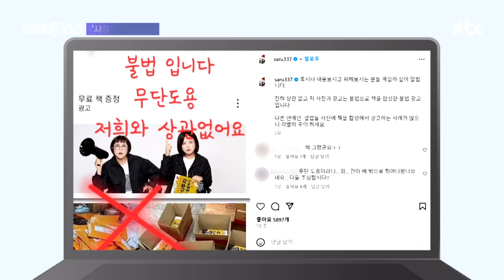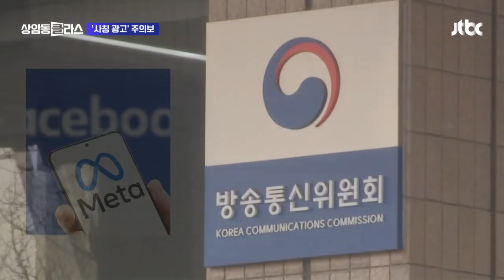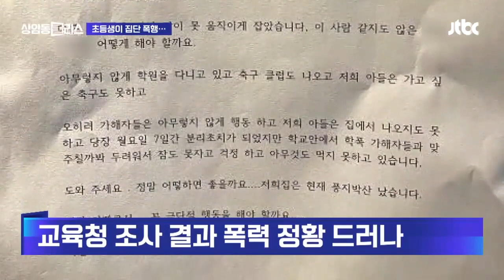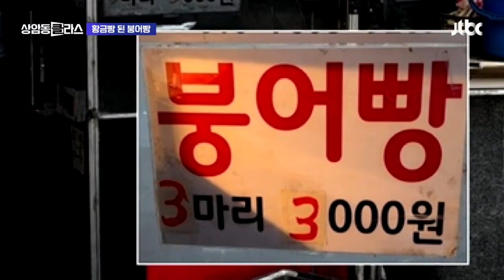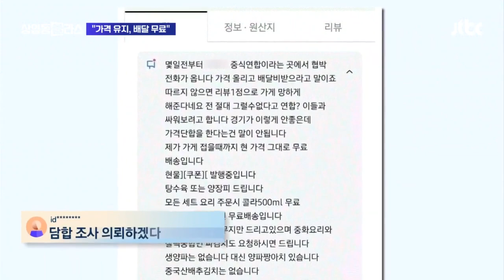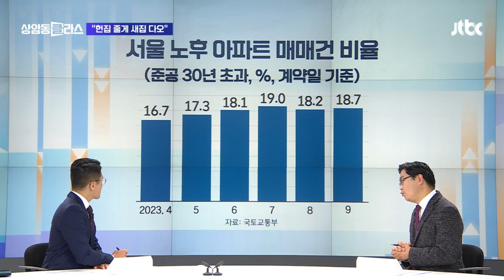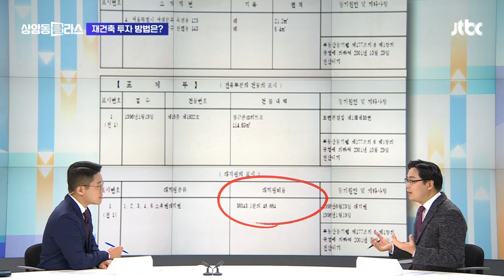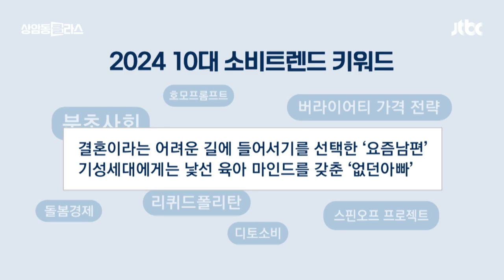[다시보기] 상암동 클라스｜"몸에 올라타 목 조르고…" 초등생 집단폭행 피해자 부모 분노 (23.10.23) / JTBC News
0:00 송은이·백종원도 당했다…'리딩방' 이용된 유명인사들
​​​​​​​07:17 김승희 초3 딸, 또 다른 '학폭 사건'…당시 학폭위는 안 열려
​​​​​​​13:46 알몸 문신 남성 행패…테이저건 한 방에 통나무처럼 '쿵'
​​​​​​​19:50 '헌집 줄게 새집 다오' 재건축 투자 방법은?｜김인만 부동산연구소장 [머니 클라스]
​​​​​​​35:01 수백마리 새떼 허공서 '빙빙'…한 마을에서 목격된 장면 [월드 클라스]
​​​​​​​36:58 "우리 아가" 헤어진 새끼 품에 '꼬옥'…침팬지 감동의 모성 [월드 클라스]
​​​​​​​38:32 2024년 관통할 소비 트렌드…'분초사회'를 아시나요?｜이수진 박사 [상클 라이프]